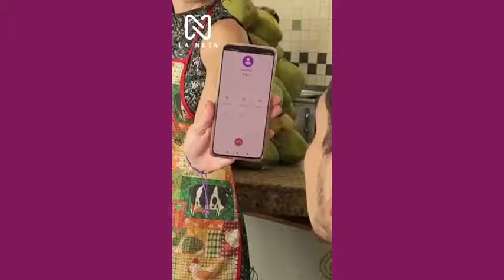Ellos tendrán que defender su dignidad, el respeto y sus derechos laborales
Historias de entornos laborales donde hay elementos de abuso, maltrato, donde los trabajadores vulnerados tienen que aprender a defender sus derechos